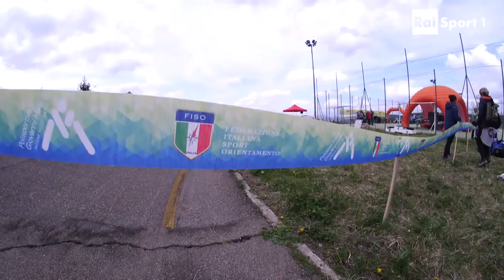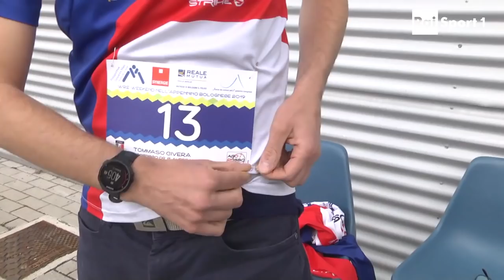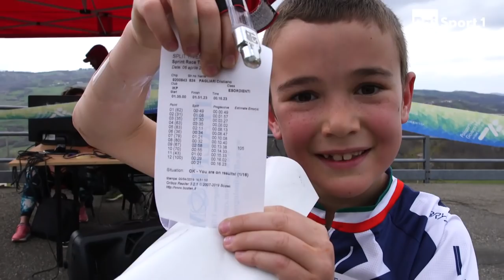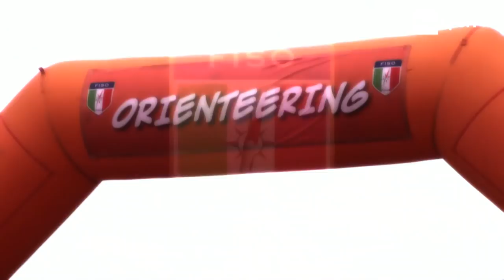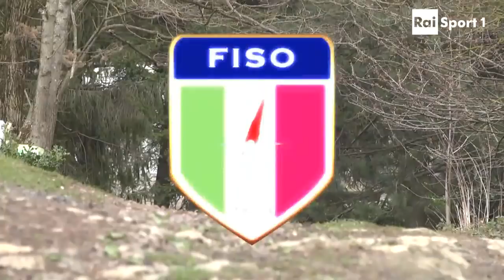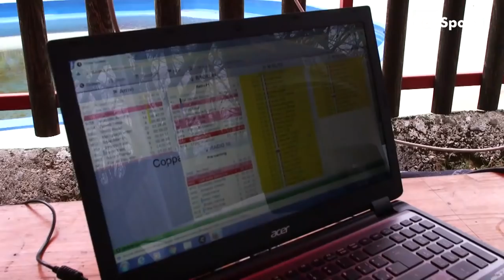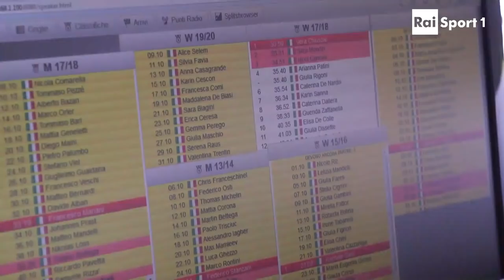ORIENTEERING CASTIGLIONE DEI PEPOLI E SAN BENEDETTO VAL DI SAMBRO - RAI SPORT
Aprile 2019: Castiglione dei Pepoli e San Martino Val di Sambro

GARA SPRINT: CASTIGLIONE DEI PEPOLI (BO): Sono Tobia (SCOM Mendrisio  14:28) e Elena Pezzati ( 13:36 SCOM Mendrisio) i vincitori della gara Sprint WRE di oggi a Castiglione dei Pepoli sull'Appennino bolognese. Al femminile l'argento spetta a Christine Kirchlechner (SC Merano a 40") che ha preceduto la vincitrice di Mantova, Eleonora Donadini (Pol Besanese 51").
Al maschile Giacomo Zagonel (US Primiero a 1':20") è il miglior italiano e ha fatto meglio del giovane Samuele Tait (Gronlait 1':25") sempre più presente nelle posizioni di alta classifica.

GARA MIDDLE:SAN BENEDETTO VAL DI SAMBRO (BO): Il ritorno di Mattia Debertolis (38’:38” US Primiero) e la conferma di Elena Pezzati ( 37’:07”Scom Mendrisio) oggi in Val Serena dove era di scena la gara sulla Middle Distance valida per la 2^ prova di Coppa Italia di Corsa Orientamento.
Sul podio donne l’altoatesina Christine Kirchlechner (+12” SC Merano) e Verena Troi (+ 59” Terlano Orienteering). Tra i maschi argento al vincitore di ieri, Tobia Pezzati (+1”) e brozo a Giacomo Zagonel (US Primiero).

Commento di Pietro Illarietti e Gianfranco Benincasa
Montaggio Claudio Russo